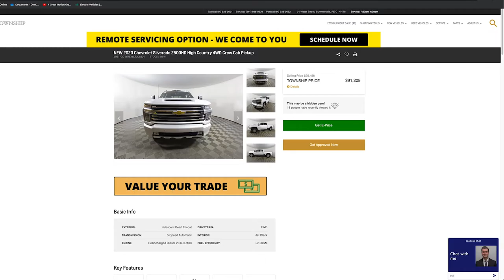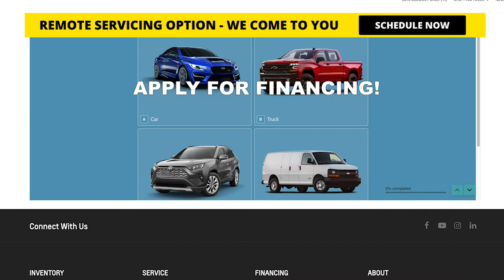ONLINE SALES PROCESS - It's that easy.